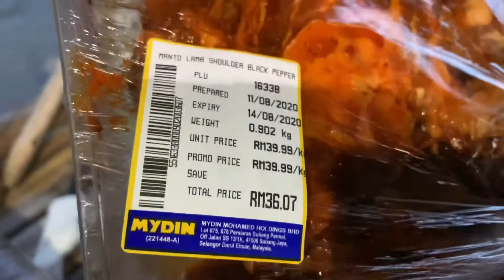Kuala Mu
Berehat sekejap di kuala mu
Tempat yang menarik untuk menikmati keindahan alam dan lari sebentar dari hiruk pikuk bandar😄